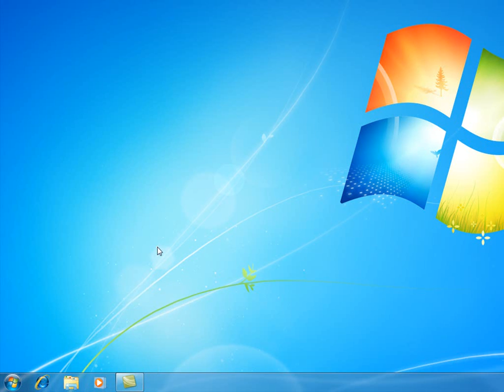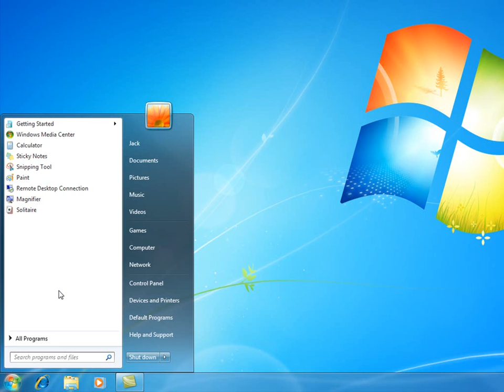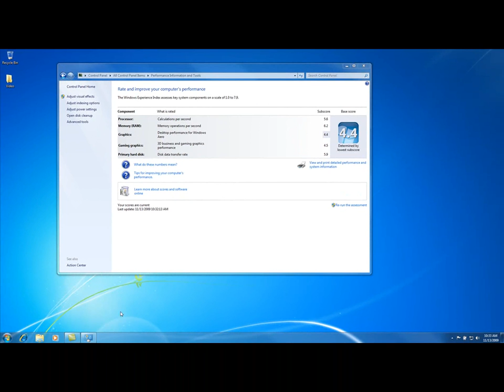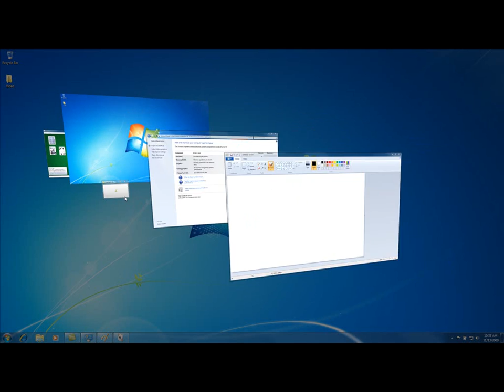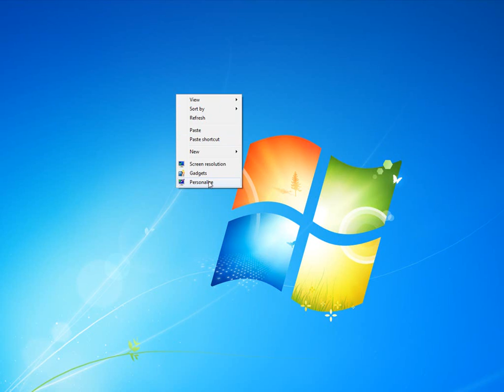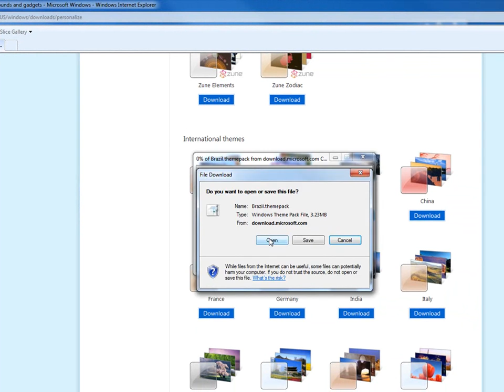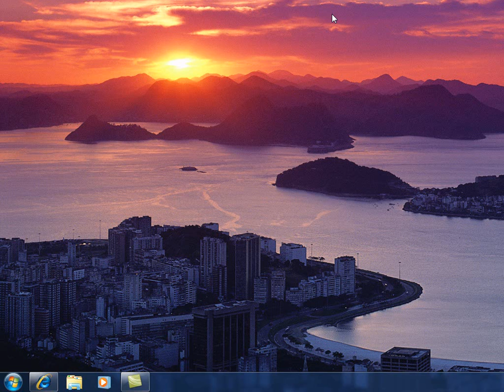Windows 7 Post Install 4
In this video we will talk about how to get aero working on your PC. We will also look at how to check your computers performance ratings.